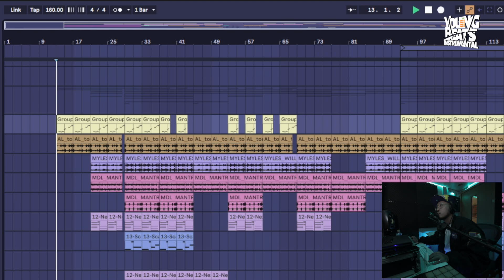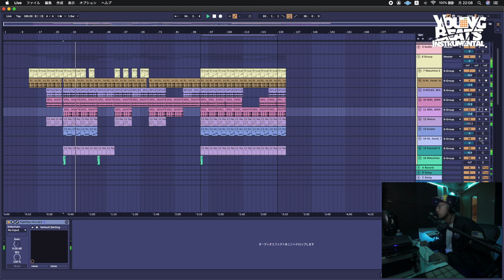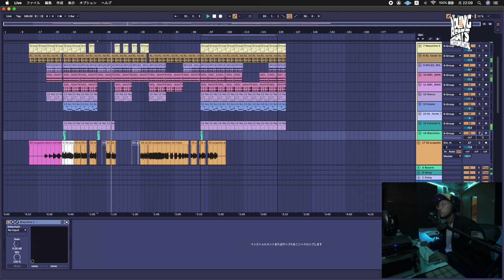YoungBeat's instrumental TV vol.06 KEIJU "Tears"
今までプロデュースさせて頂いた曲たちを紐解いていく番組
YoungBeat's Instrumental TV 6回目！！

今回解説させてもらう曲は KEIJU『Tears』

LinkCore/Streaming

Mion
1990年に仙台で生まれる。14歳の頃、HIP-HOPに影響を受けRAPを始める。16歳になった頃、本格的にレゲエアーティストとして活動を開始。以降、StarBwoyWorksがプロデュースする「Money Clip Riddim」を始め、多くのRiddimに参加。2020年にはVIGORMANとの合作「酔歩」をリリースし、iTunesランキング2位を獲得。また、レゲエアーティストとして活動をする一方で、『Youngbeat's Instrumental』名義で自身のトラックの他、KEIJUのメジャー1stアルバム「T.A.T.O.」やRUEEDの7thアルバム「K」など、名だたるアーティストに楽曲を提供するトラックメイカーとしても活動をしている。ジャンルの壁を越え、幅広い活動を行うそのスタイルは、唯一無二のスタイルであり、今後の活動にも注目が集まる。